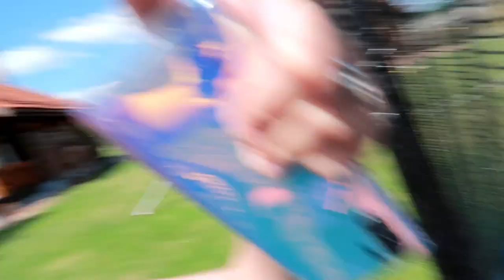HANDSOME LITHUANIANS LOVE FILIPINO BEER "RED HORSE"| it'srofa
Sveiki Visi! (Hello Guys)
FAMILY VLOG TIME!
During our wedding Audrius bestfriends went to Philippines to celebrate with us.
They were able to try a lot of Filipino food, stuffs and red horse.
They really love the taste of the red horse and me personally I cannot tell why since I haven't tried it
and I dont drink beer so I can't relate.
How about you guys? Have you tried red horse and do you like it?

Geros dienos, love you all.
I will be back to reply to all of your comments as soon as possible.

love lots :) ❤️❤️❤️